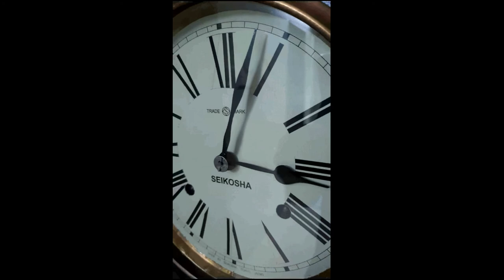seikosha1920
Antique wall clock Seikosha 1920 restoration